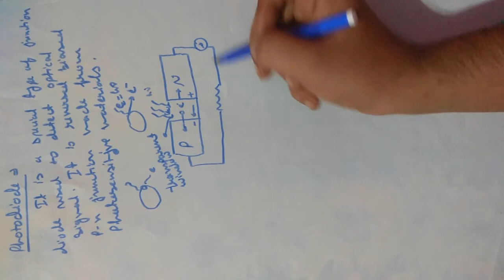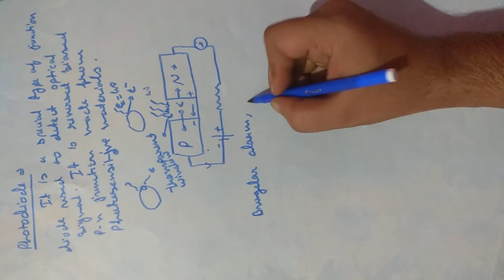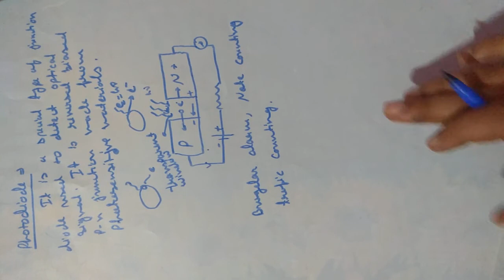class 12 electronic devices# 9(photodiode)